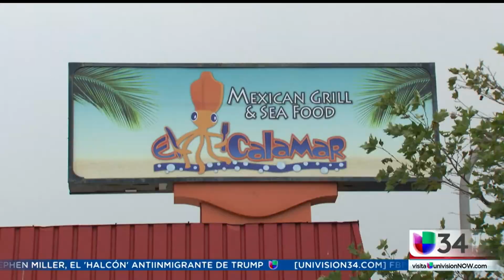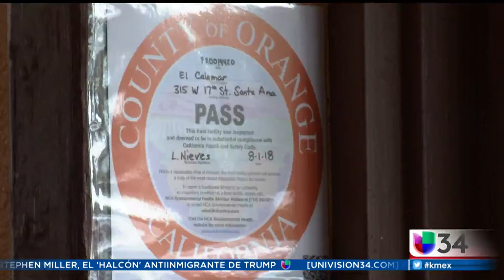Cuidado con Vendedores que Confunden a los Dueños de Restaurantes